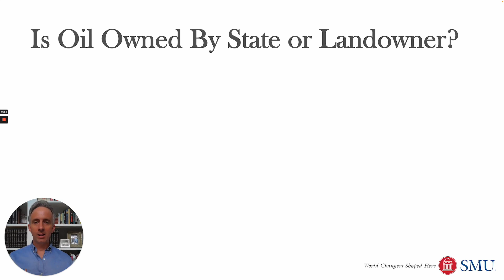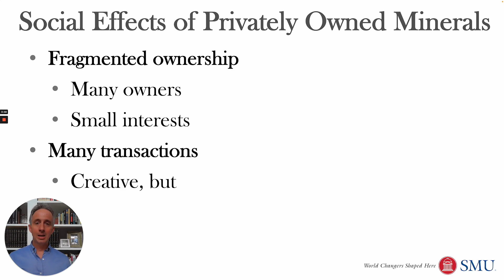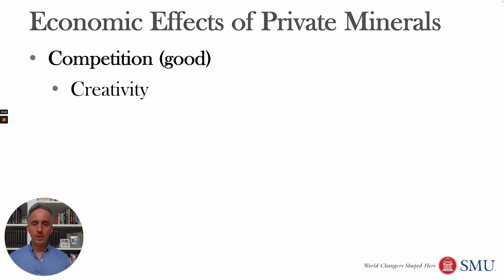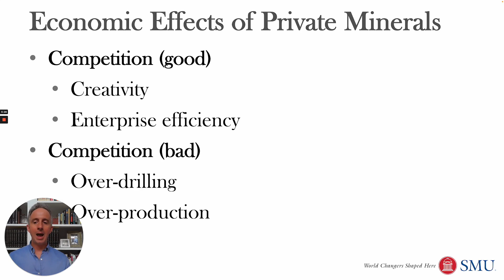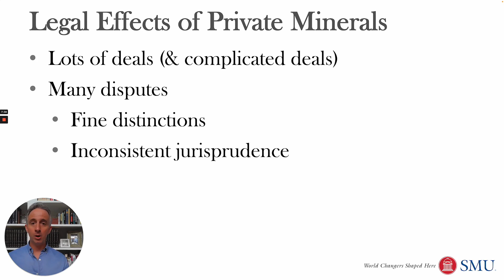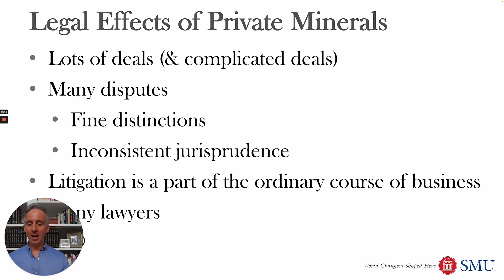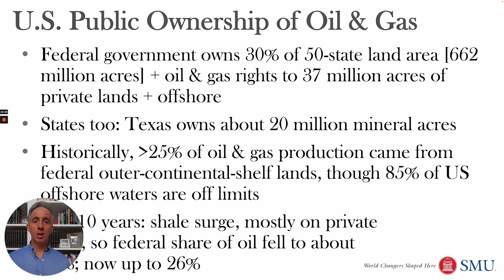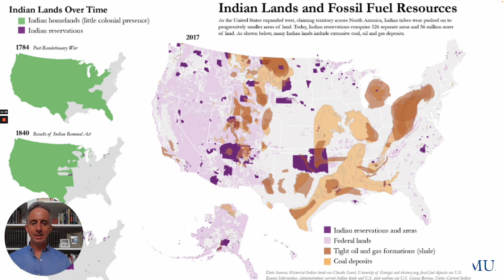Private (& Public) Ownership of Oil & Gas in the United States (Oil & Gas 1.3)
Unlike the rest of the world, most United States oil & gas is owned by individuals, not the state or national government. As this video explains, this has profound effects on the energy system, and makes the United States a buzzing hive of creativity and legal disputes. But there is also a lot of oil & gas production on federal and state land.

Class 1, Video 3

Background Readings:
James W. Coleman, The Third Age of Oil and Gas Law, 95 Ind. L.J. 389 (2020),
John S. Lowe, Owen L. Anderson, Christopher S. Kulander, Monika U. Ehrman, Burke W. Griggs, James W. Coleman, Cases & Materials on Oil & Gas Law,